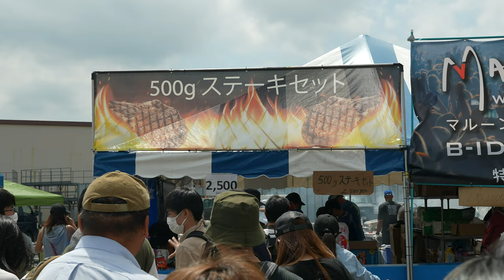Vlog『横田基地 友好祭2023』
2023年5月21日の横田基地 友好祭に遊びに行ってきました。夜の花火まで残っていたのははじめてです。撮影はソニーのVlogcam「ZV-E1」とパワーズームレンズ「SELP1635G」です。（一部「SEL70200GM2」）

エアフォースIIの離陸も見られたんですが、残念ながら広角レンズをつけていて豆粒でしか撮れませんでした。(T_T)　その分、500gステーキが上手く撮れているのでお許しください。

当店blog記事：Vlogcam『ZV-E1』で撮る「横田基地 友好祭2023」